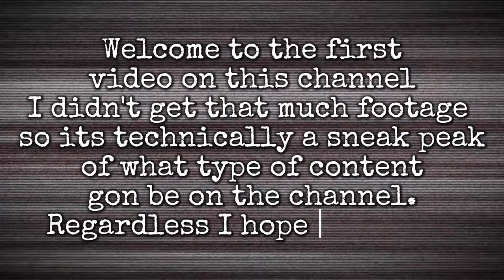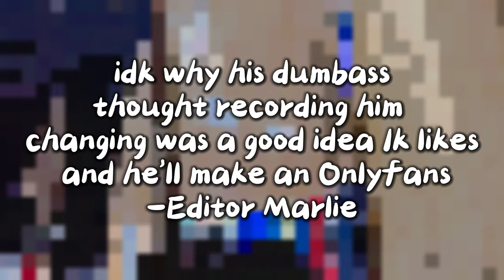Mini vlog #1 (my first vid man)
Go follow social
Briel’s Instagram: _babybriel_
Briel’s TikTok: _babybriel_